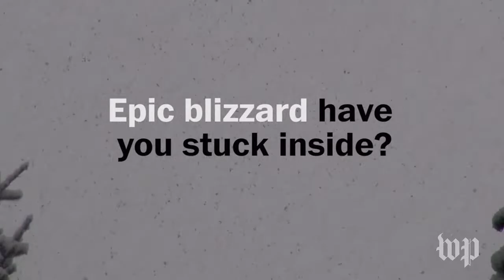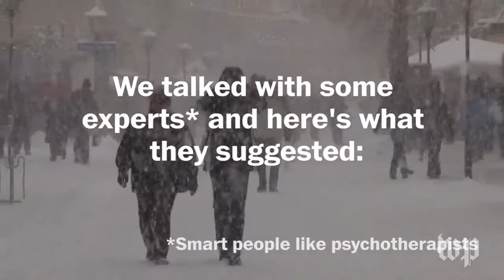Five ways to stay sane while you're snowed in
twenty one pilots' music video for 'Lane Boy' from the new album, Blurryface - available now on Fueled By Ramen. Get it on… iTunes: .

DJ Snake &amp;amp; AlunaGeorge “You Know You Like It” available now! iTunes: Google Play: Amazon: .

Im Syndicate, I love gaming &amp;amp; enjoy life to the maximum! Come take a peek into what i do! I love traveling the world and thanks to each and every amazing .